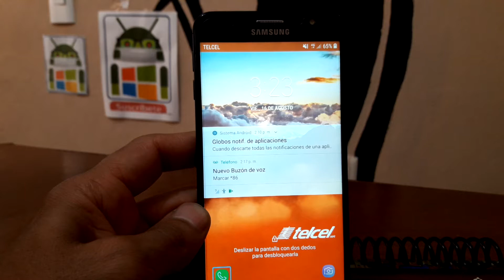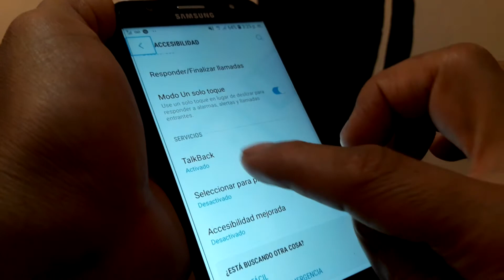como apagar talkback sin formatear el celular